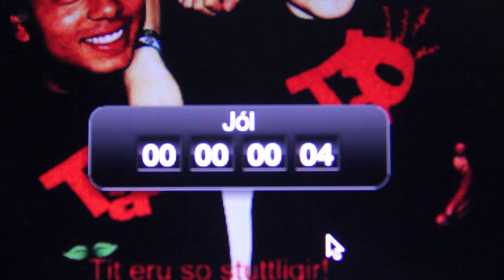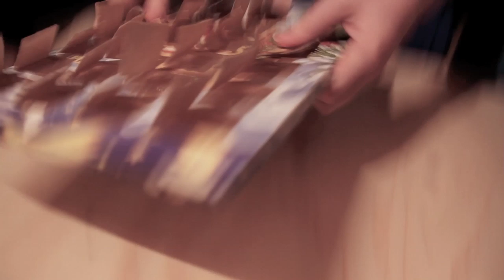Tað 7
Tað 7 er ein jólagáva til tykkum, Tadhyggjarar.
Vit í Tadfilmar ynskja tær eini gleðilig jól :
Klæmint Klakk, Sasho Bjartsson, Mikkjal Olsen og Sølvi Fossdalsá